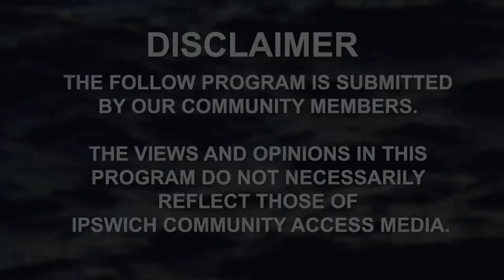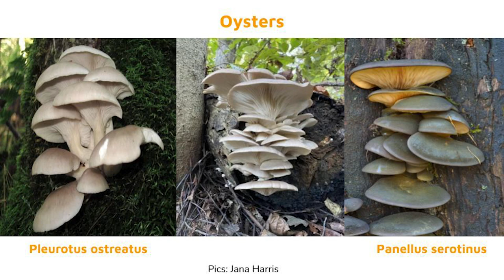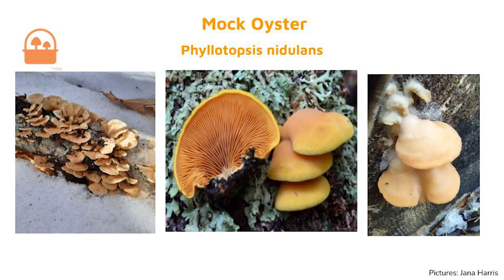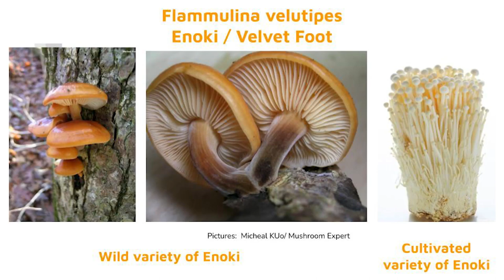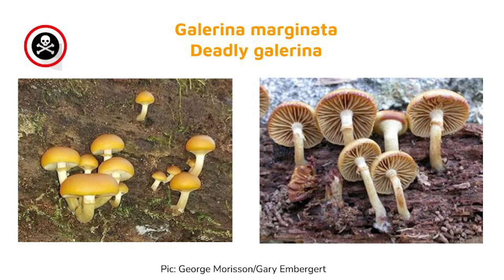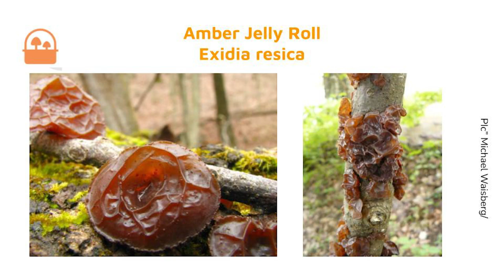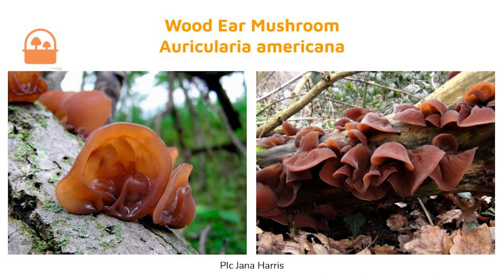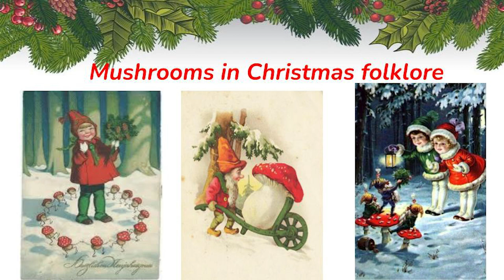Fungi Finders: Episode 8, Winter Mushrooms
In Episode 8 of "Fungi Finders," Jana Harris gives us a lecture on the many type of mushrooms you can find in the winter time!